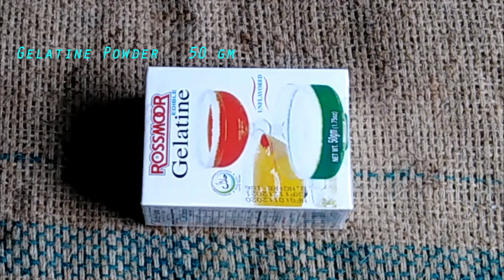Healthy & Nutritious Black Forest Fruit glass Cake or jello Cake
Ingredients:

11/2 cups Tang  Fruit  juice

50 gm Gelatin or  China Grass powder

1 kg  mixed fresh fruits

2 cup water

1 cup   sugar

Food Colours

Method :

Chop the fruits into small pieces .
Keep your mold ready , you could use Glass mold or cake tin
Take a cooking pot and add Water , juice .& Sugar
Add gelatin powder , and stir it very well .
Keep it on medium flame and using a whisk , stir continuously till the juice comes to a boil .
Pour a tbsp of this cooked juice in each cup .& add food colour in each bowl